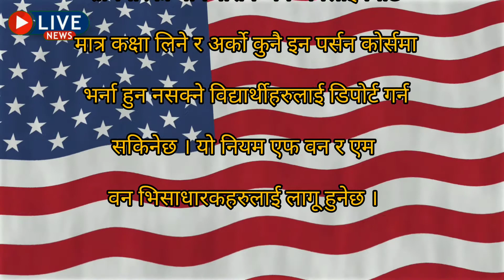अमेरिकाले ठूलो संख्यामा विदेशी विद्यार्थीहरुलाई देशबाट निकाल्ने